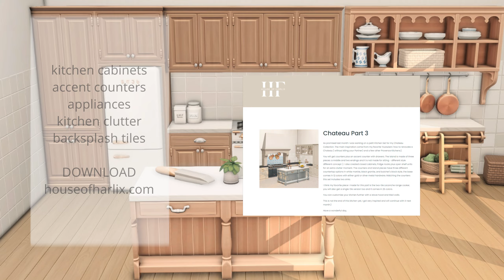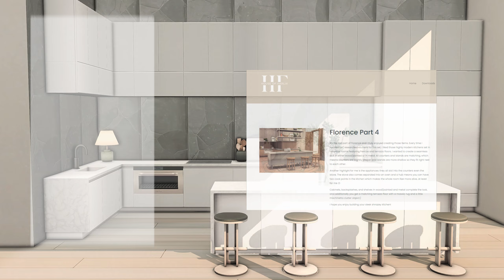Favorite MAXIS MATCH CC Kitchens ✨ + DOWNLOAD ✨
Today I am showing my my FAVORITE MAXIS MATCH CC KITCHENS. This is a showcase of the kitchens I use the most in my builds.

★MAXIS MATCH KITCHENS  CC LINKS ★

KICHEN 2Point0 pt 1 and KICHEN 2Point0 pt 2

All my content is free to download but my Patrons get exclusive work in progress, votes on future builds, early access, and their name in the video outro. All the custom content and mods I use are also linked there.

♥ eapartner - this video is not sponsored but I am part of the EA Creator Network. You can use my code SUMMERRPLAYS if you would like to support me as a creator when purchasing Sims content

♥ Gallery ID | summerrplays